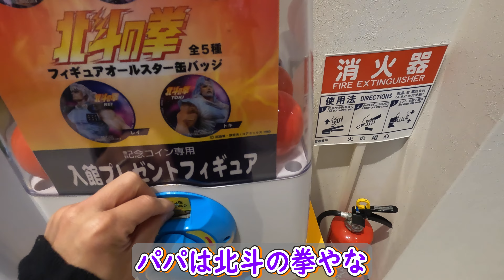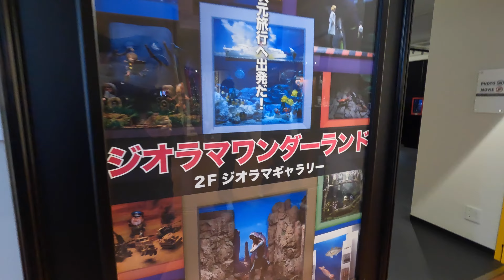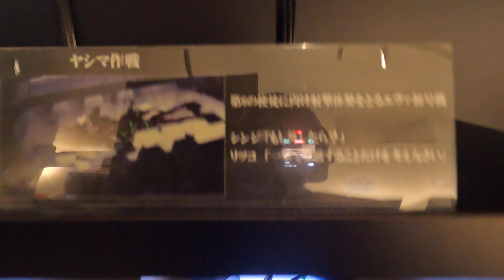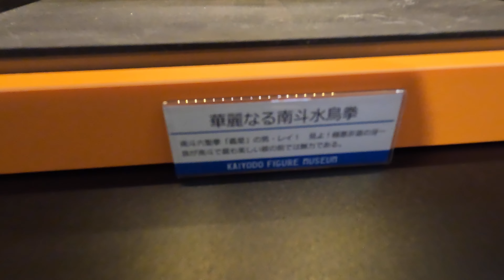【 海洋堂フィギュアミュージアム黒壁 】滋賀 長浜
【 海洋堂フィギュアミュージアム黒壁 】

滋賀県長浜市にある海洋堂フィギュアミュージアム黒壁にいってきました。
ミュージアム内はペットは入れないので、チョコパパ単独ロケです。 （フィギュアショップ内はペットOKですよ。）
パパはエヴァンゲリオンの事あまり詳しくないので、ファンの方々 大目に見てね。

【海洋堂フィギュアミュージアム黒壁 ウェブサイト】

【黒壁スクエアのお出かけ動画はコチラ】